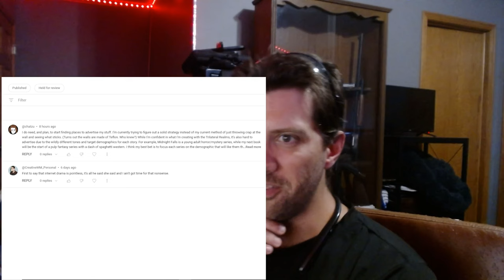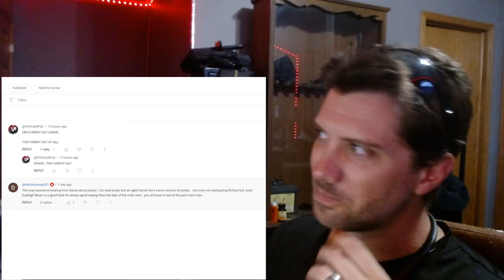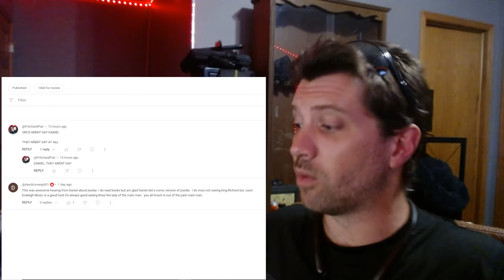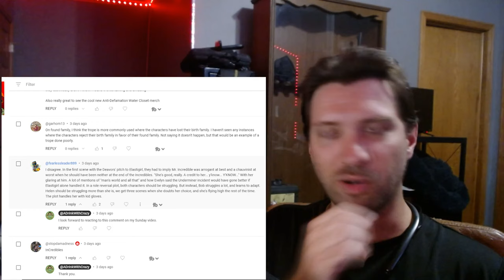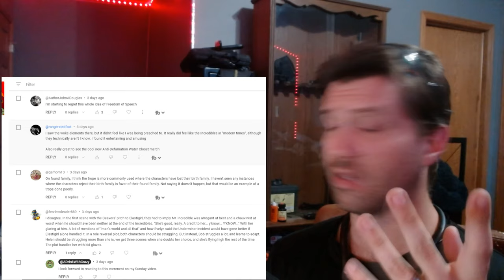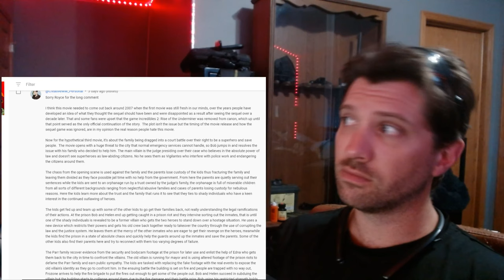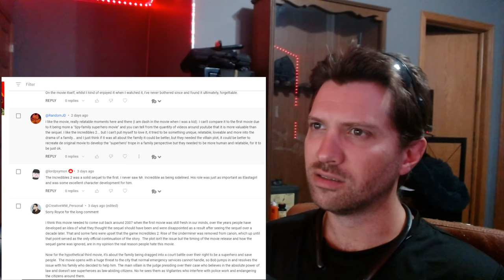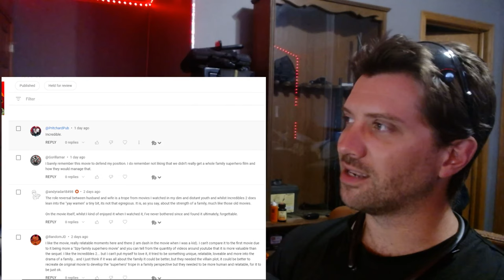You are wrong about Incredibles 2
The Incredibles 2 Undermined the haters. Most people missed the point by trying to add modern story telling to the movie and completely missed the point of the family values of the movie.